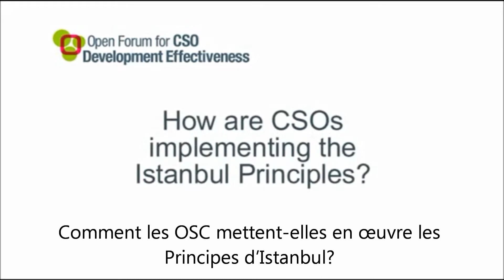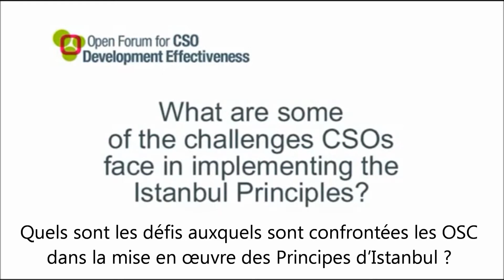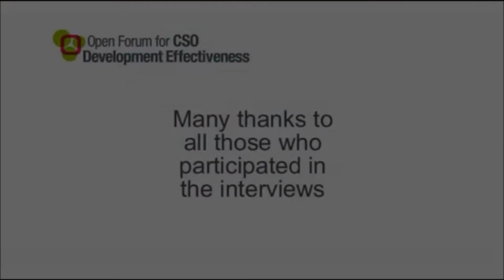Implementing the Istanbul Principles (French subtitles)